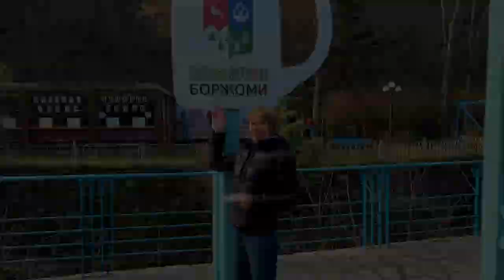BORJOMI, VARDZIA, RABATI CASTLE / Tbilisi Day Trip / Georgia Travel Vlog / Eastern Europe Travel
Borjomi, Vardzia and Rabati Castle are cultural wonders in beautiful country Georgia. On a day trip from Tbilisi, we taste famous mineral water in Borjomi, climb in mysterious Vardzia cave monastery and discover some Georgian history in Rabati castle

🎬 Chapters:
0:00 Intro
0:52 Borjomi resort town
2:47 Lunch in the local restarant
3:16 Vardzia cave monastery
7:09 Rabati Castle (Akhaltsikhe Castle)

**For the full series of Georgia experiences you can watch in the playlist of Eastern Europe Travel vlog